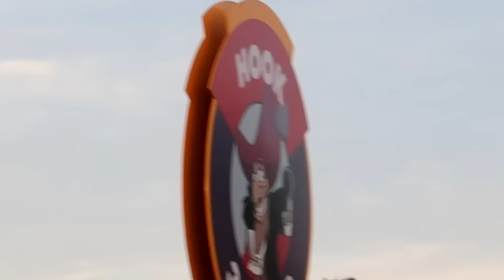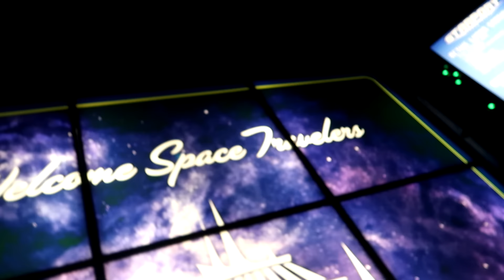A MAGIA DA DISNEYLÂNDIA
A SAGA MAIS ACLAMADA DA ATUALIDADE GANHA SEU SEGUNDO EPISÓDIO